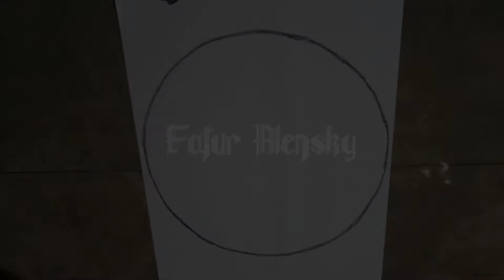Gambar sederhana & indah dengan crayon || simple & beautiful pictures with crayons